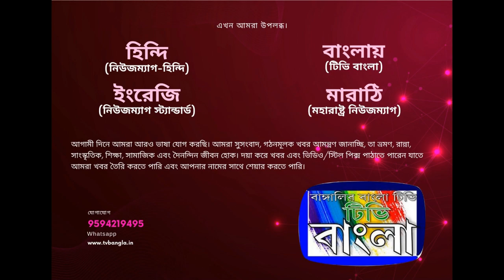একটি অসাধারন কবিতা, লেখা, অতনু সেনগুপ্ত, কণ্ঠে সুলেখা দত্ত, TV Bangla,